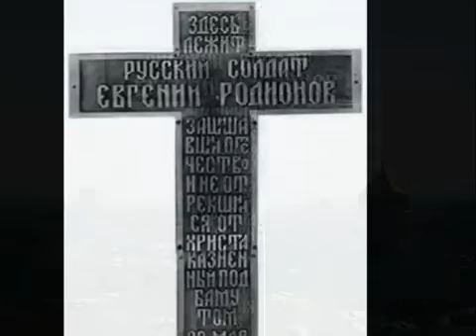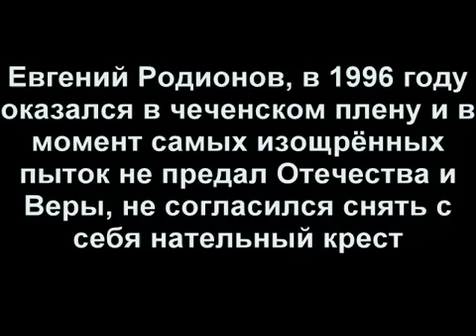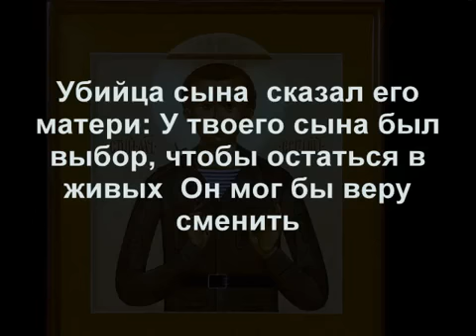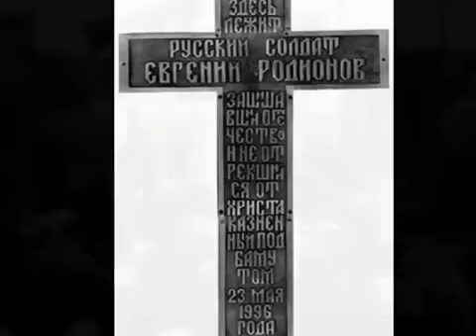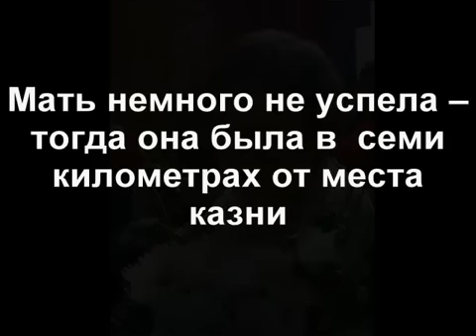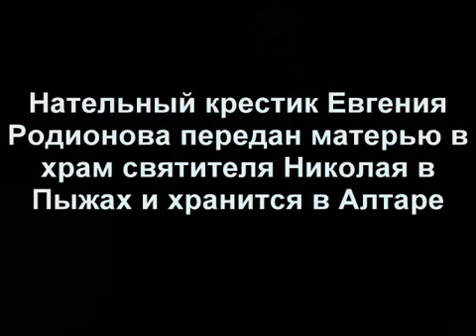Евгений Родионов (песня Александра Маршала)